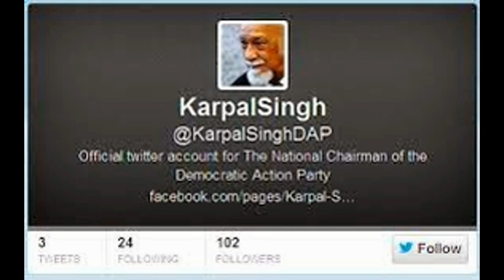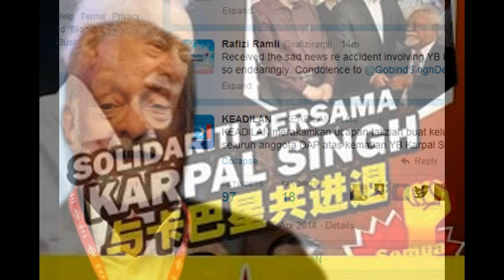Karpal Singh Died in Car Accident. Tweets RIP Condolence Tribute Memorial Service Funeral Cremation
Karpal Singh Died in Car Accident.
Died -  Karpal Singh was killed in an accident near Gua Tempurung near here early Thursday. The car he was traveling in collided with a lorry.

Tweets:
Charles Santiago ‏@mpklang
Dear Friends, The wake for Mr. Karpal Singh will begin from 2pm today, and proceed till 11am on Sunday, 20th...

Mohd Najib Tun Razak ‏@NajibRazak Apr 17
I have just landed at Ankara when I heard the news that YB Karpal Singh died in a road accident . My condolences to the family .

TheManWithIronMask ‏@megaexpress91 5m
Shocked tragedy. RIP YB Karpal Singh.

Celeste Fong ‏@celestefong 5m
I am still in disbelief over the news that YB Karpal Singh had died in a road accident. Too shocked.

OrdeBaru ‏@hishamrahim 5m
Im shocking with the news this morning a fatal accident that involve YB Karpal Singh. A lost of a legendary lawyer in Msia.

Reform MIC ‏@ReforMIC 7m
Our deepest condolences to the family of YB Karpal Singh it's truly a great loss to Malaysia . @GobindSinghDeo

Aaron Anandarajah ‏@AAnandarajah 9m
Tragic news. RIP YB Karpal Singh. Tireless fighter for democracy and a man of principle. True Malaysian icon.

Balvinderjit Singh ‏@BalvinSingh 12m
YB Karpal Singh passed away in a road accident early this morning. My heart goes out to his family during this difficult time.

Lady Morgana ‏@mummyshima2 12m
"@ishamshir: No men life forever, either being remembered for the deeds nor being forgotten for the sins... - RIP YB Karpal Singh"

CherryTomato ‏@Az_izah 19m
Deepest condolonces RT "@GobindSinghDeo: With deep regret I announce the passing of my father YB Karpal Singh. Details will follow."

Nur Sonia Anuar ‏@niaanuar 20m
Even Im not a fans but we are 1 Malaysia. My condolences to the family of YB Karpal Singh.

Kuriak ‏@kutasia 27m
YB Karpal Singh perished in an automobile accident? Condolonces to the family. Very shocking.

Twittartis ‏@Twittartis 37m
Blog OhArtis updated: YB Karpal Singh Maut Nahas Jalanraya

Muhd Khalis Rifhan ‏@KhalisRifhan 2h
Just received a msg from a Malaysian friend, 'YB Karpal Singh passed away, accident in Gopeng'. Rest in Peace,Tiger of Malaysia's Politics.

Prem Kumar ‏@premkumar_pkp 2h
CONFIRMED: Bukit Gelugor MP & Tiger of Jelutong YB Karpal Singh has died in a road crash near Tapah, Perak at 1.30 am this morning.

ISLAMヅ ﺯﺍﻛﺎﺭﻳﻴﻪ ‏@zachamzah 3h
What a sad news...YB Karpal Singh
from Ampang, Ulu Langat

Sir Aizat-Rahim ‏@aiiizaaat 3h
RIP YB Karpal Singh , a great lawyer and a great politician .

Zaid Ibrahim ‏@zaidibrahim Apr 17
Karpal Singh was fearless in his fight for fundamental rights and the Rule of Law. The country has lost a champion,will be sadly missed

Tan Seng Giaw ‏@Senggiaw Apr 17
Kepada keluarga Karpal Singh, kami mengucapkan takziah.